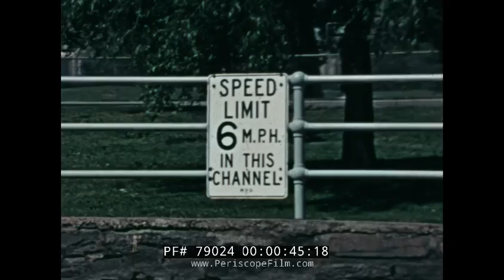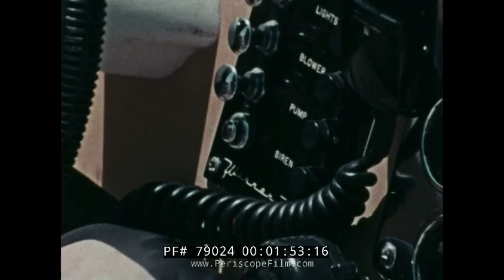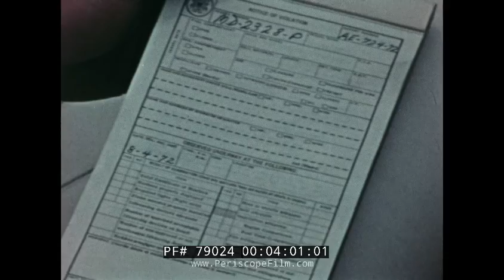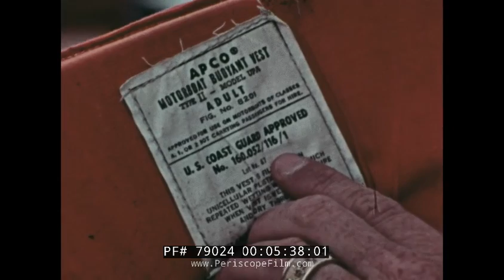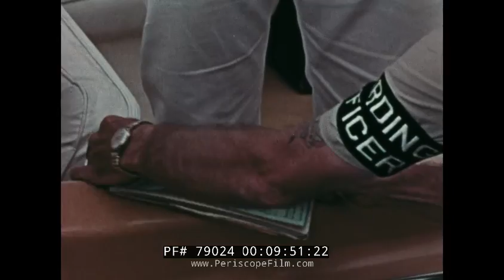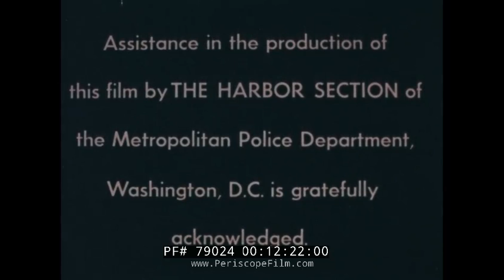U.S. COAST GUARD BOARDING PROCEDURES FOR PLEASURE CRAFT 79024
Shot in the marine of Washington, D.C., this 1970s vintage Coast Guard film shows the procedures that are supposed to be used by USCG personnel to board pleasure craft. The flashing blue light of the Coast Guard boat, a police whistle, a load hailer, and siren are all demonstrated to "pull over" a suspect boat.  Once the boat owner complies, a safety inspection of the boat is made from stem to stern.  The owner is cited in this instance, for not having a fire extinguisher in an accessible place on board, and given a warning. Many of the points in the film are useful to boat owners in terms of basic safety inspection.